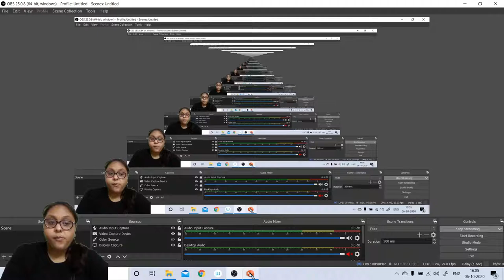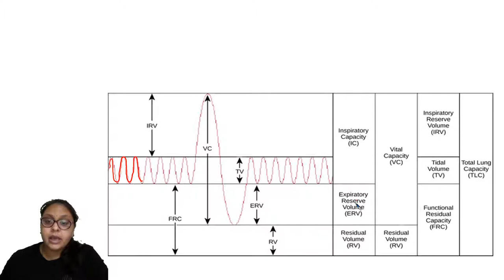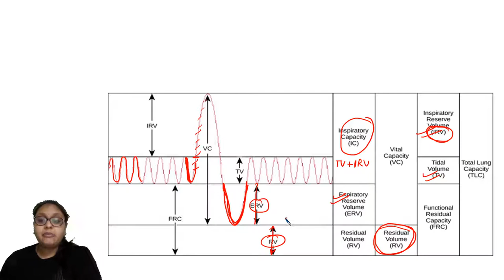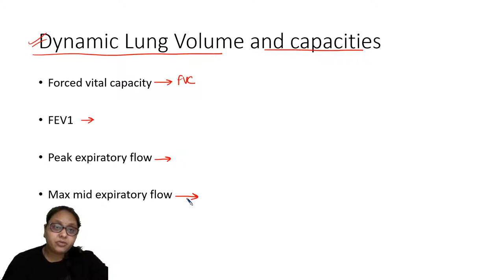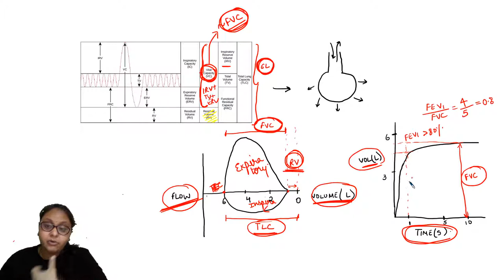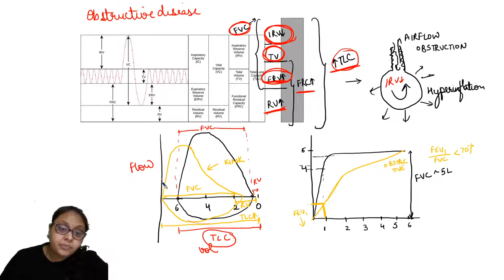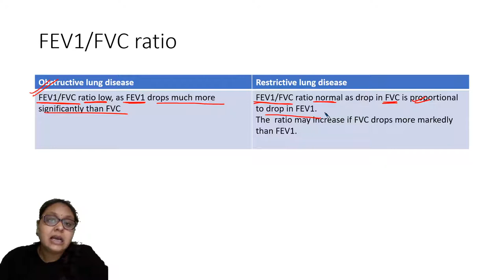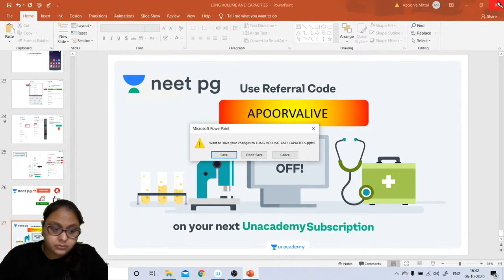NEET PG: Anaesthesia | Lung Volume and Capacities | Unacademy NEET PG | Dr. Apoorva Mittal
In this session, Dr. Apoorva Mittal Conducts an interesting Session on  Anaesthesia - Lung Volume and Capacities

1. Learn from your favorite teacher
2. Dedicated DOUBT sessions
3. One Subscription, Unlimited Access
4. Real-time interaction with Teachers
5. You can ask doubts in the live class
6. Limited students
7. Download the videos & watch offline